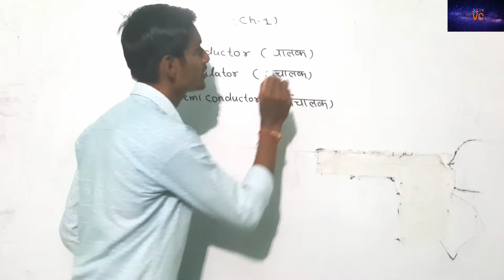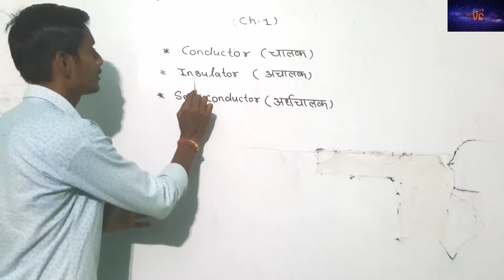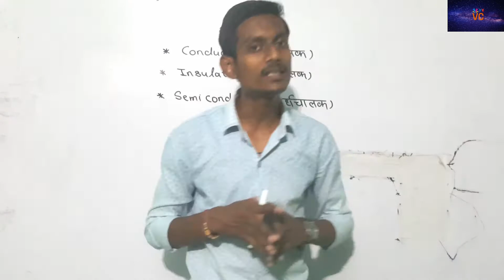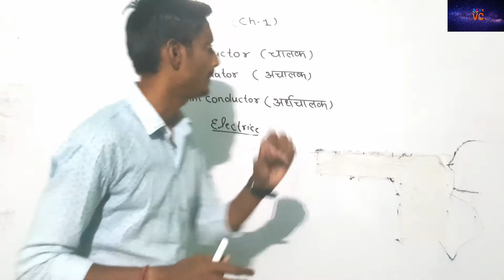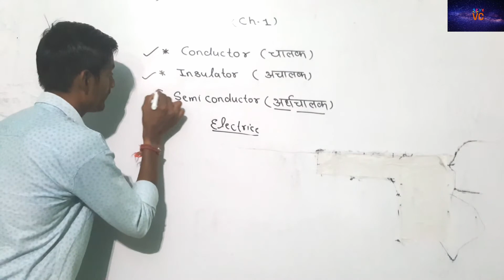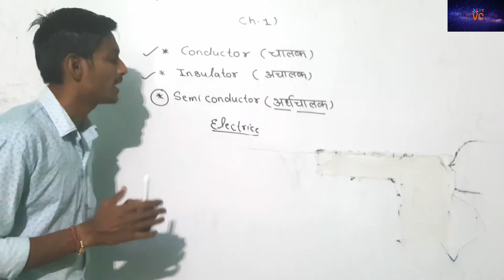12th class chemistry chapter-1 solid state C I Sc by Vidhya Classes Bijnor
12th class chemistry chapter-1 solid state Conductor Insulator & Semi Conductor  by Vidhya Classes Bijnor

We are providing classes for the board exams during the lockdown